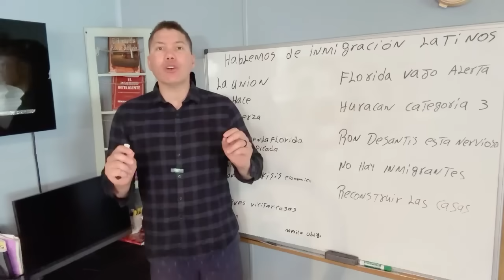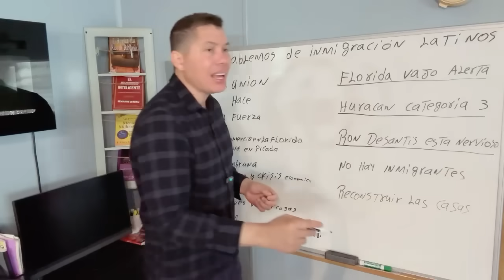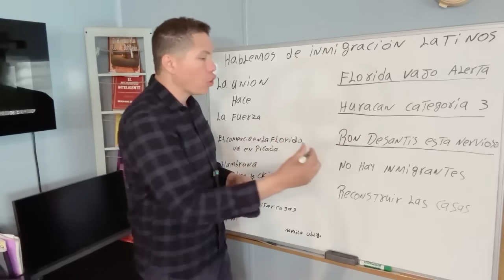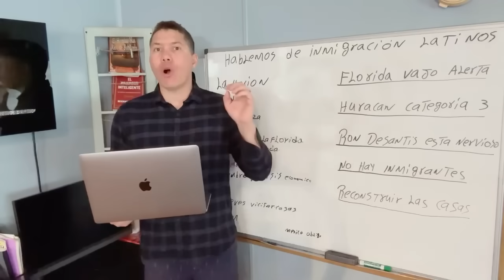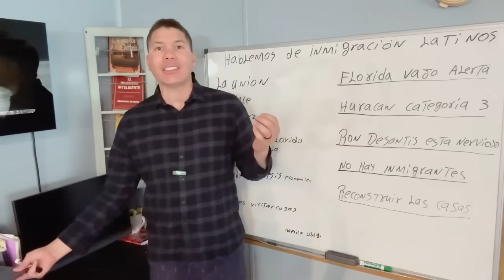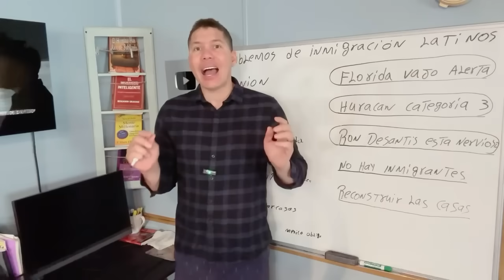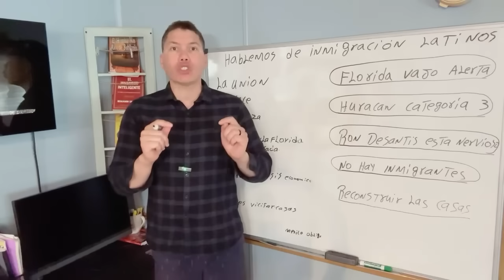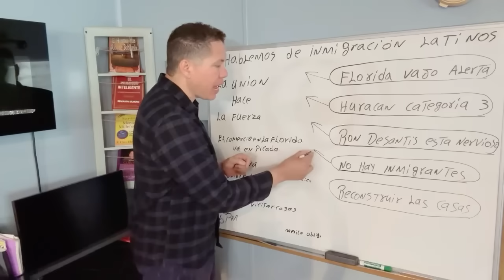🚨 Este huracán va a Destrozar La Florida: el gobernador declara el estado de emergencia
🚨 Este huracán va a Destrozar todo, en Florida el gobernador declara el estado de emergencia.

Dos tormentas se estaban intensificando el lunes a medida que la temporada de huracanes del Atlántico estaba en pleno apogeo. La tormenta tropical Idalia estaba frente a la costa de Cuba en una vía potencial para llegar a tierra como un huracán importante en el sur de los Estados Unidos, dijo el Centro Nacional de Huracanes.

En una conferencia de prensa el lunes por la mañana, el gobernador de Florida Ron DeSantis dijo a los residentes que se prepararan para los "grandes impactos" en la costa del Golfo.

Está situación ha puesto en evidencia no solo los riesgos y retos que enfrentan durante su trayecto, entre los cuales se encuentran la falta de recursos financieros, el acceso a comida, la falta de seguridad, o incluso perder sus vidas; sino también, las dificultades que afrontan en los países de acogida.

llamados mecánicos.

2. Saber que el vehículo no ha sufrido accidentes.
3. Tener superados todos los controles mecánicos.
4. El estado del chasis y la carrocería.
5. La cantidad de propietarios que haya tenido.
6. El estado del motor, tipo de combustible que utiliza y el consumo.
7. El estado de la tapicería.